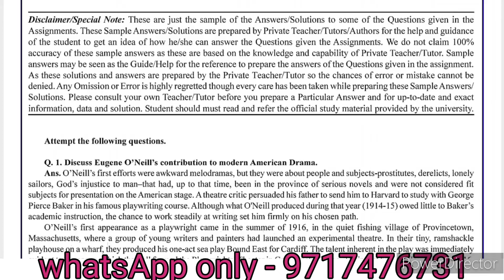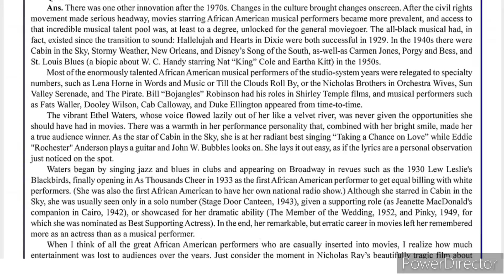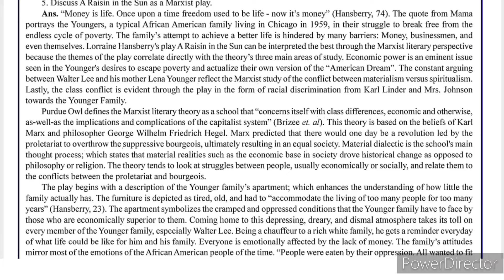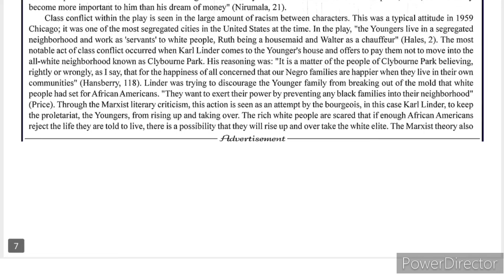MEG 17 Solved Assignment 2022-23 | MEG 17 Solved Assignment 2023 PDF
MEG 17  Solved Assignment 2022-23 | MEG 17 Solved Assignment 2023 PDF | MEG 17 Assignment PDF | Master of arts assignment| MA ENGLISH HONORS PROGRAM | BAG | ENGLISH ASSIGNMENT | MEG | ignou handwritten assignment 22-23 | MEG Solved assignment by JR STUDY